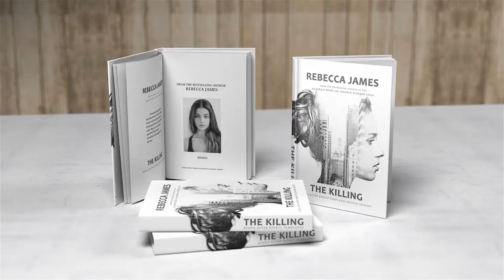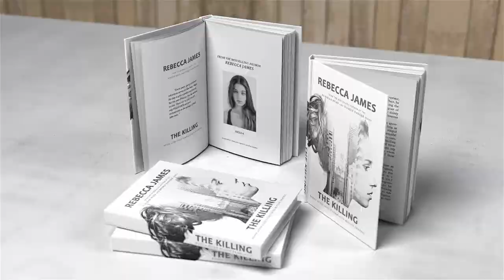Book Promotion Mock-Up (After Effects Template)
Features:
- CS6 and above compatible
- PDF Tutorial
- 25 fps
- Music tracks of the Preview is not included